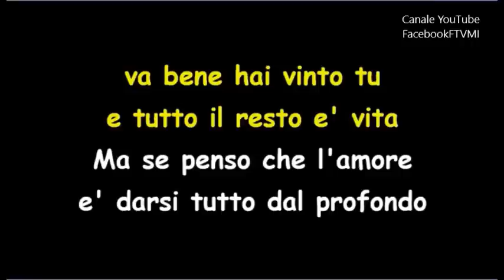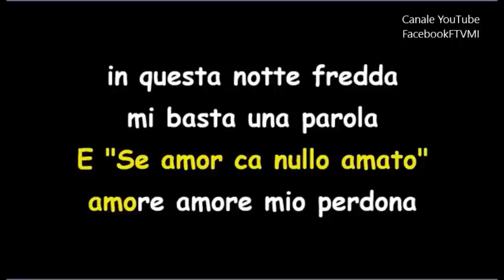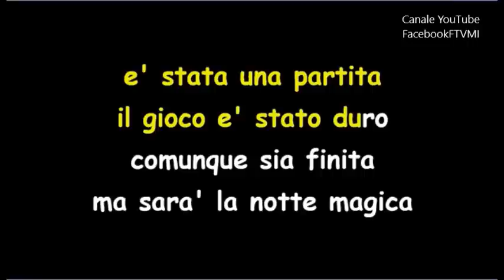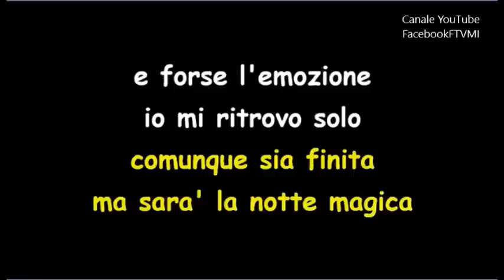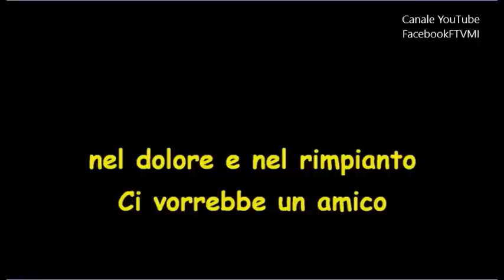Antonello Venditti - CI VORREBBE UN AMICO Karaoke testo